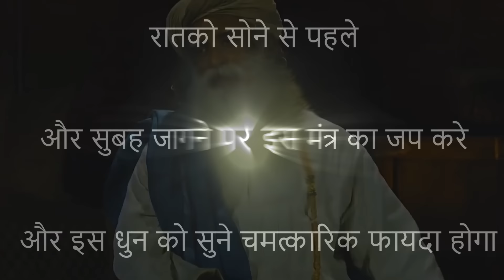रोजाना सुबह शाम को इस मंत्र का जप कर इस धुन को सुने, चमत्कारिक फायदा होगा | Sadhguru | IQ Tv Hindi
रोजाना सुबह शाम को इस मंत्र का जप कर इस धुन को सुने, चमत्कारिक फायदा होगा | IQ Tv Hindi

Which mantra is very powerful?
Which is the most famous mantra?
Which mantra gives success?
What is mantra used for?
Which mantras to chant?